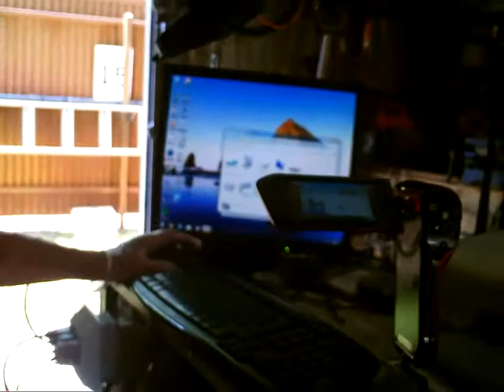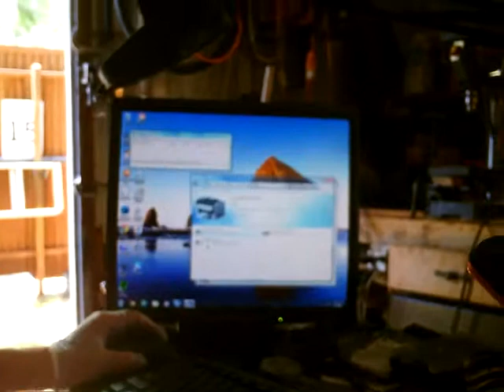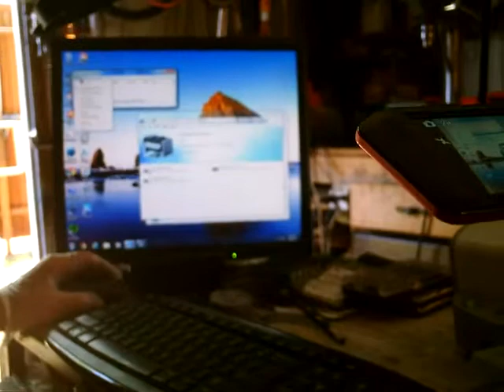Tom 14 7 9 HP Deskjet D4160 a